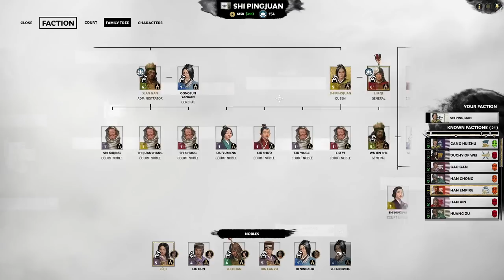Befriending the Emperor | Shi Xie Legendary Let's Play E09